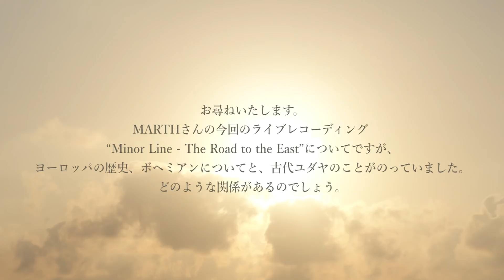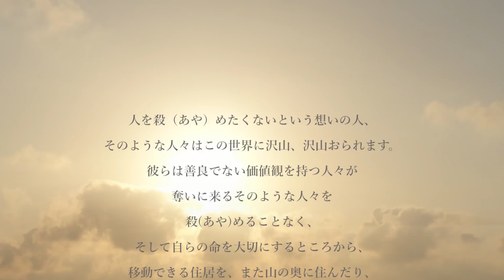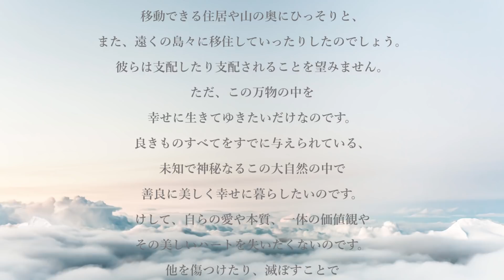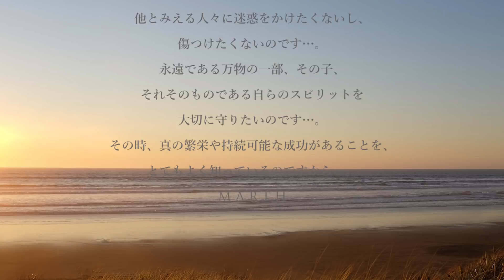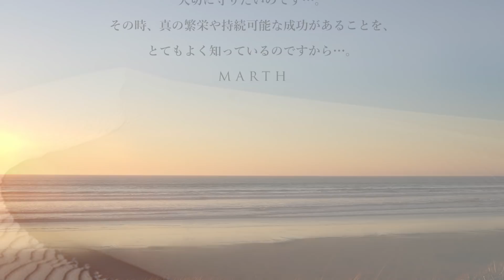MARTH(マース) シークレット ライブレコーディング 11.11.2018 “Minor Line - The Road to the East”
MARTH Secret Live Recording on 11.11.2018予告ムービー
アルバム“Minor Line - The Road to the East”

MARTH コミュニティサイト ~ラストリゾート~

~君とふたり　ダウンロード配信~